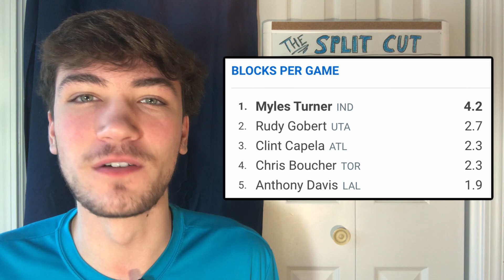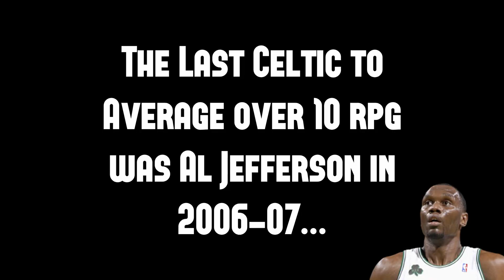Celtics Fan Reflects on Potential DPOY, Myles Turner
I discuss why I still stick with the Celtics' decision to not trade for Myles Turner.